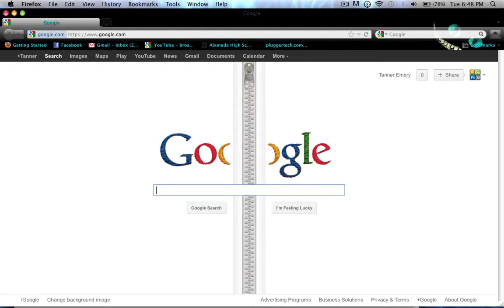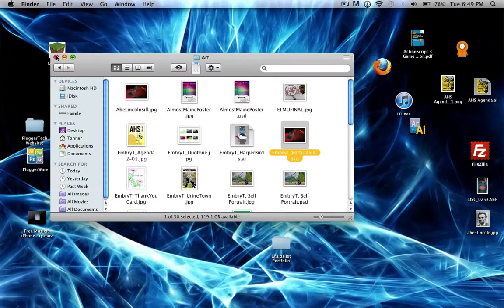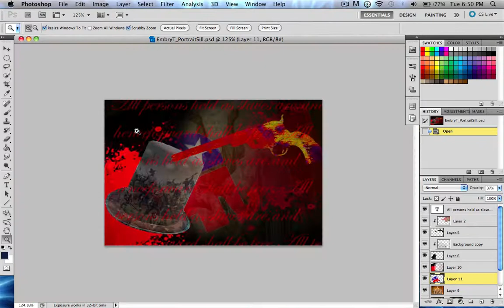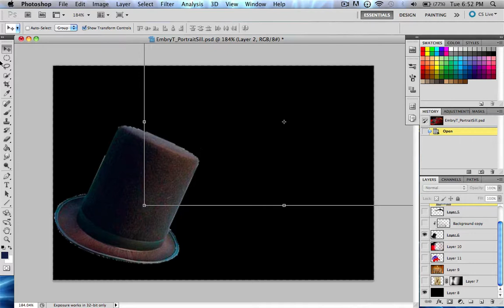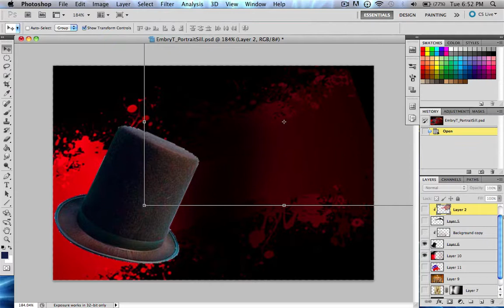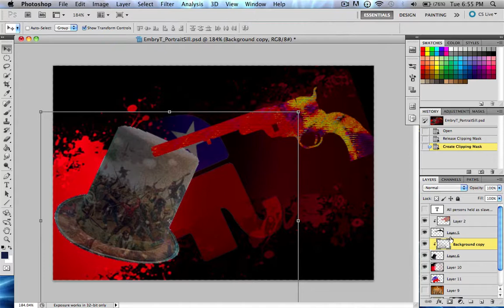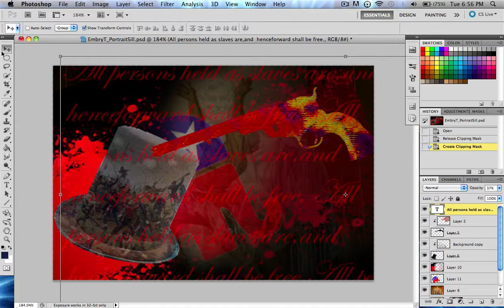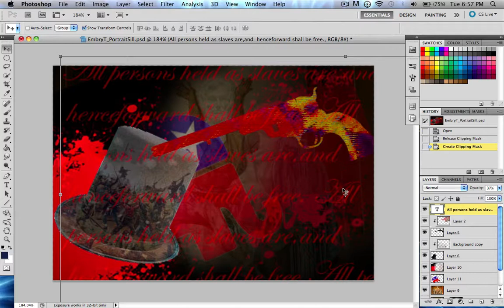Photoshop CS5 - Project 2: Combining Images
For the second project, you will download images off of the internet and make a unified image with them. If you get lost on how to do something, go watch previous lessons or ask me how to do it. I'm always here to help. Just try to make something you're proud of, it can be ANYTHING.
When you're done, save your document as a JPEG (lesson 4) and attach it to email sent to . It will then be displayed on the facebook page with every elses project 2 work